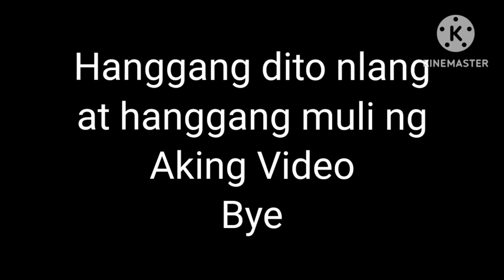ANG PRENSESA NG BUHAY KO [CORA]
Hi,guys welcome to my you tube channel,ako po ay inyong Samahan Panoorin kong ano ang nilalaman ng videong eto.eto ay may kapupulutang aral para sa mga mag aaral na masikap mag aral.. Kaya guys tara ako inyong samahan .
        ngunit kong di kapa naka subscribe sa aking channel pls Mag subscribe na at wag ding kalilimutang pindutin ang all notification belle para lagi kang Update sa tuwing may bago akong video
       KAYA TARA AKO AY INYONG PANOORIN.